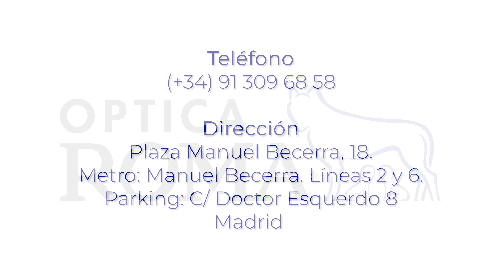SWAROVSKI NL PURE | Optica Roma Instrumentos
El enorme y revolucionario campo de visión y el diseño rompedor de estos binoculares de calidad superior hacen que los nuevos NL Pure de Swarovski Optik lleven la observación de la fauna a un nuevo nivel. Todo ello gracias a un sofisticado sistema óptico integrado en una mecánica increíblemente precisa y compacta. Los materiales más exquisitos y una mano de obra de primera calidad garantizan que estos binoculares soportarán el paso del tiempo con nota. Los accesorios NL Pure también están pensados en la sostenibilidad. La funda rediseñada, el kit de limpieza y el embalaje están fabricados únicamente con telas recicladas y materiales naturales.

¡Ya puedes comprarlo en nuestra página web!